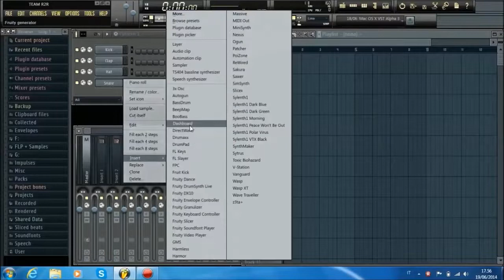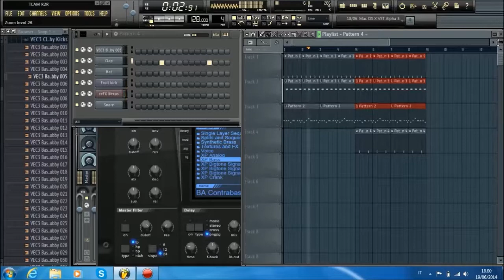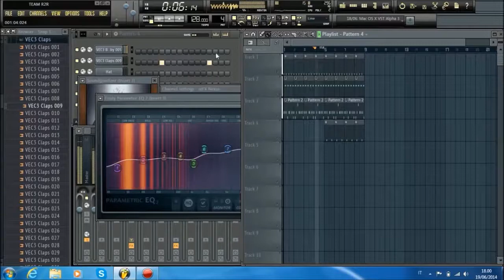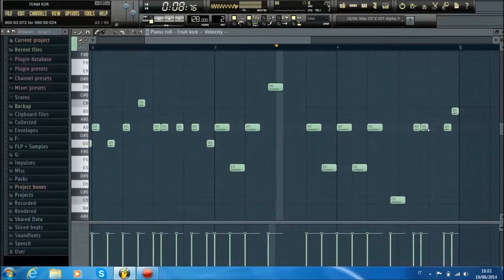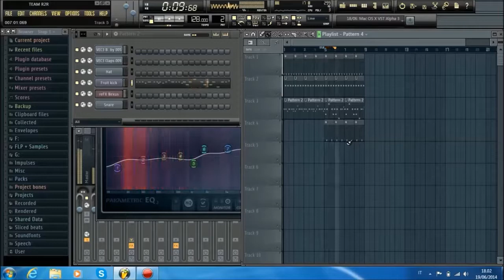Dj Russo - Tutorial #18 How Do Big Room